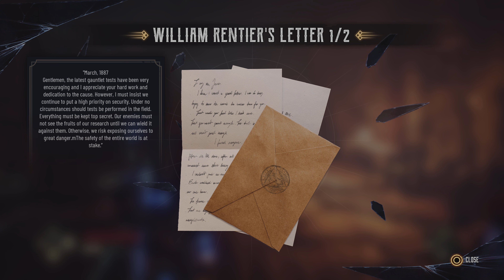Evil West Part 13